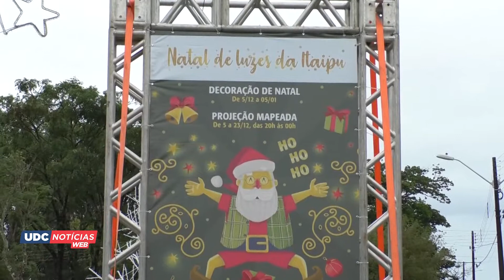O espírito de natal toma conta da Catedral Nossa Senhora de Guadalupe na Vila A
O local é o ponto da Programação do Natal de Luzes da Itaipu Binacional entre os dias 5 e 21 de dezembro, mesclando a história de Foz, seus atrativos, diversidade de etnias e a magia da festa natalina.